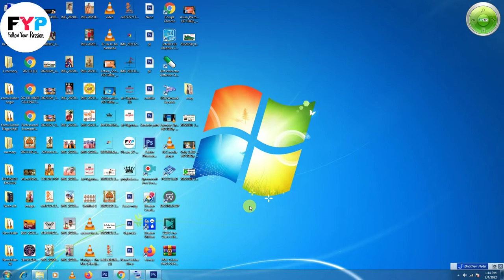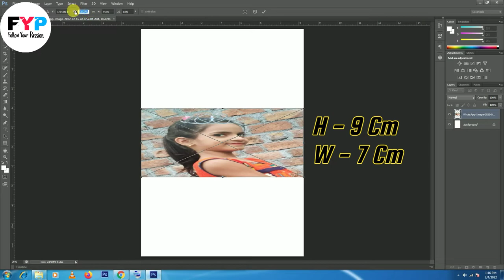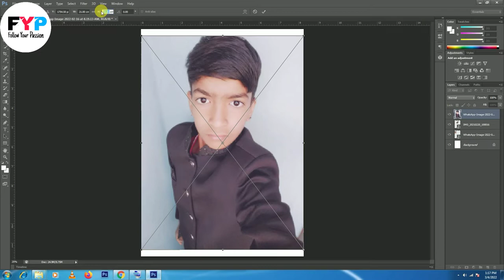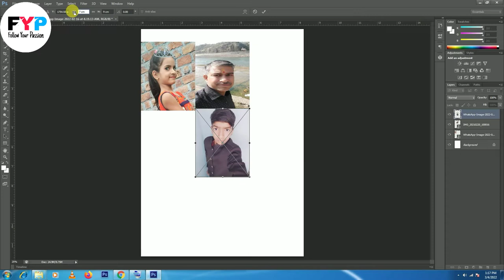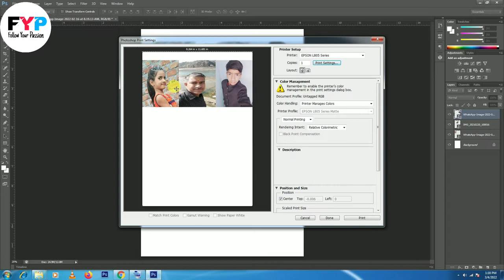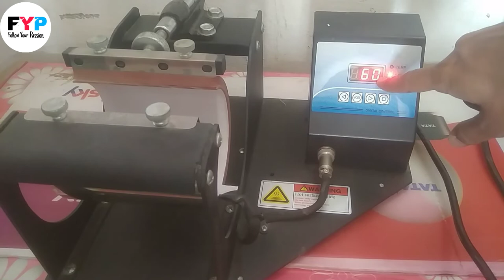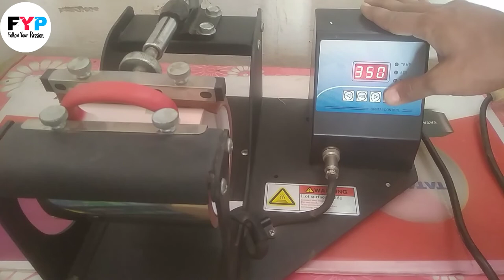Sublimation mug Printing Time and Temperature | Full Tutorial Video | Follow Your Passion